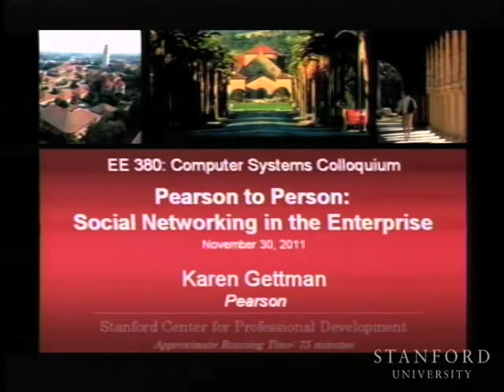Pearson to Person: Social Networking in the Enterprise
(November 30, 2011) Karen Gettman from Pearson Education discusses the ways in which social networks within corporations (such as NEO) can aid productivity and supplement emails.